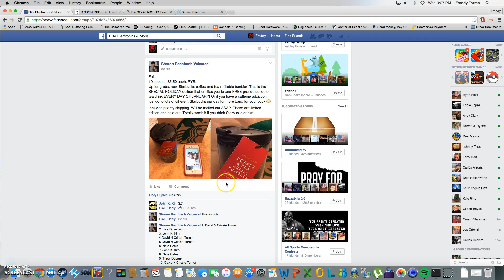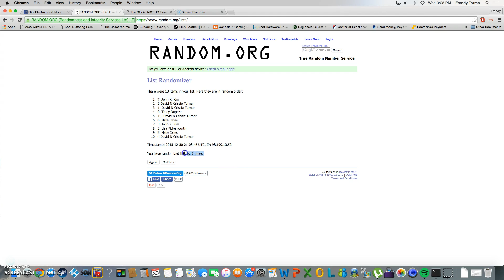Starbucks Coffee Cup